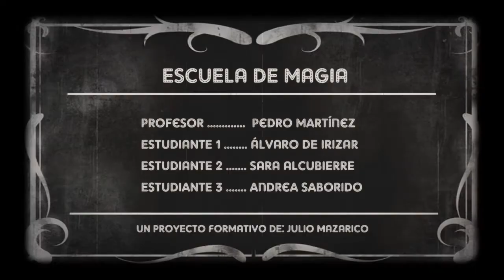Escuela de magia - Participa Meliès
Un profesor de magia y sus aprendices aventajados. Un proyecto de Julio Mazarico - Formación audiovisual para el concurso Participa Meliès.